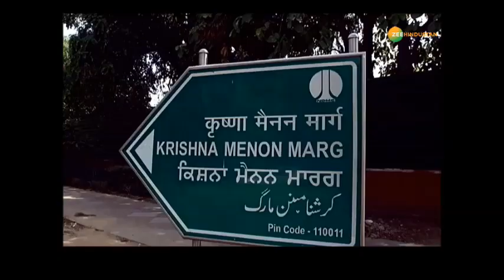गृहमंत्री Amit Shah का 'अटल' गृह प्रवेश !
BJP के चाणक्य और देश के नए गृहमंत्री Amit Shah के घर का पता बदलने वाला है. Kashmir से Kanyakumari तक बीजेपी का झंडा बुलंद करने वाले और Modi के सबसे भरोसेमंद चेहरे शाह का गृह प्रवेश अब 6 A कृष्णा मेनन मार्ग पर होगा. ये वही सरकारी बंगला है जहां कभी बीजेपी के युग पुरुष और पूर्व प्रधानमंत्री Atal Bihari Vajpayee रहा करते थे.

About Channel